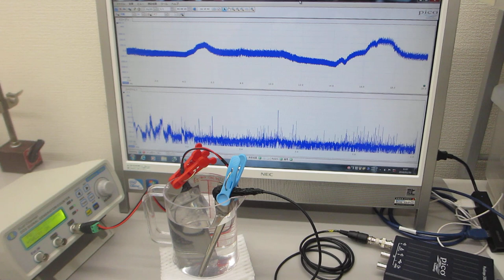超音波発振制御プローブの超音波伝搬特性テスト（表面弾性波の相互作用）